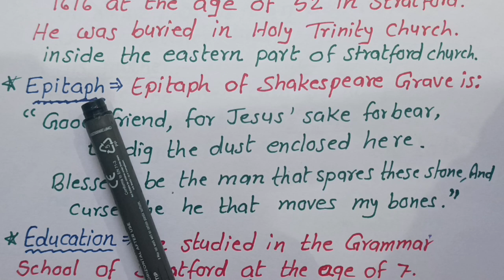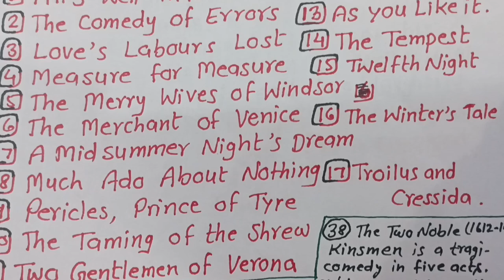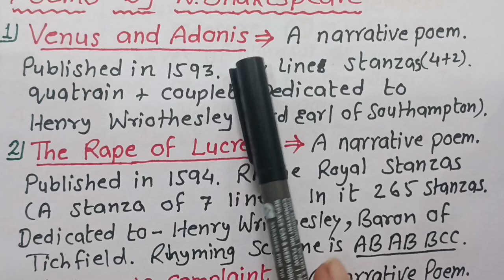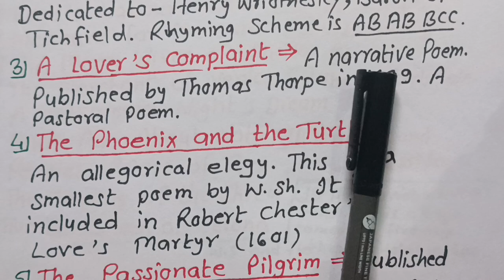William Shakespeare : A Biography And His Work, G Coaching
William Shakespeare : A Biography